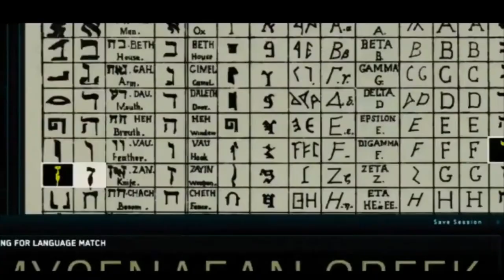ARTEMIS FOWL 2020 TRAILER HD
ARTEMIS FOWL 2020 DISNEY MOVIE

Artemis Fowl is a 12-year-old genius and descendant of a long line of criminal masterminds. He soon finds himself in an epic battle against a race of powerful underground fairies who may be behind his father's disappearance.